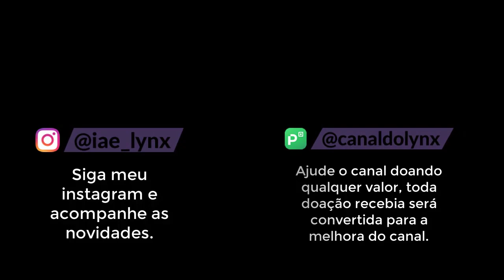Lawl Online - O Castelo do Rei (UPDATE #2 08/03/20)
Fala galerinha ! Essa é a parte 2 sobre o ultimo update do lawl realizado no dia 08/03/20 onde eu estarei mostrando tudo que foi adicionado com o máximo de detalhes possíveis.

Lawl MMORPG - Atualização (UPDATE) #2
Disponível na Playstore

Donates:
Bingola RX - R$ 25,00
"Quem morrer descendo eu vou xingar!!!"
Junin SCP - R$ 6,00
"Aquele que nunca matou ninguém, que atire a primeira SD!"

CRÉDITOS das Músicas Utilizadas neste vídeo.